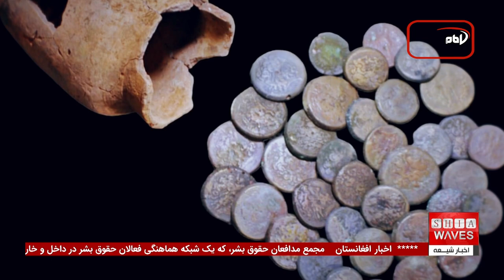وضعیت بحرانی پناهندگان افغان در ایران و واکنش‌های بین‌المللی، مداخله جهانی مورد نیاز است!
گزارش‌ها از بدرفتاری با پناهندگان افغان در ایران: مجمع مدافعان حقوق بشر از سازمان ملل خواست به داد این مهاجران برسد.
مجمع مدافعان حقوق بشر به تازگی از سازمان ملل و جامعه جهانی خواسته است تا به وضعیت نگران‌کننده مهاجران افغانستانی در ایران رسیدگی کنند. این نهاد مستقر در ژنو، از سازمان ملل درخواست کرده تا با ارسال نماینده‌ای به تهران، وضعیت مهاجران را بررسی کرده و با مقام‌های ایرانی درباره برخوردهای غیرانسانی و حملات جمعی به این پناهندگان گفت‌وگو کند.
 در روزهای اخیر، گزارش‌هایی از بدرفتاری‌های گسترده و حملات جمعی به پناهندگان افغان در چندین شهر ایران، از جمله تهران، منتشر شده که نگرانی‌های حقوق بشری را برانگیخته است.

برنامه را با چند خبر کوتاه ادامه می‌دهیم:

بازگشت بیش از ۳ هزار سوری از اردن به سوریه از ابتدای ۲۰۲۴: کمیساریای امور پناهندگان سازمان ملل اعلام کرده است که بیش از ۳۰۰۰ پناهنده سوری از ابتدای سال جاری از اردن به کشورشان بازگشته‌اند.

افتتاح کاخ ییلدیز ترکیه: درهای کاخ ییلدیز در استانبول پس از ۶ سال مرمت، با حضور رجب طیب اردوغان، رئیس‌جمهور ترکیه به روی گردشگران باز شد.

کشف ۶۳ مقبره جدید در مصر: هیئت باستان‌شناسی مصر از کشف ۶۳ مقبره جدید در شمال مصر خبر داد که شامل مقادیر قابل توجهی سکه‌های طلا و برنزی است.

تغییرات اقلیمی و خشکسالی در مراکش: تغییرات اقلیمی باعث خشکسالی شش‌ساله در مراکش شده که بخش کشاورزی کشور را به شدت تحت تاثیر قرار داده است.

کشته شدن یکی از عوامل حمله بزرگ کراچی: یکی از مظنونین اصلی حمله بمب‌گذاری در کراچی پاکستان در سال ۲۰۱۳ کشته شد.

گزارش‌های بدرفتاری با مهاجران افغان در ایران: مجمع مدافعان حقوق بشر از سازمان ملل خواسته است تا برای کاهش برخوردهای غیرانسانی با پناهندگان افغان در ایران اقدام کند.

افغانستان در میان ۱۰ کشور آسیب‌پذیر از تغییرات آب‌وهوایی: سازمان بین‌المللی مهاجرت گزارش داده که افغانستان از کشورهایی است که بیش‌ترین آسیب را از تغییرات اقلیمی متحمل شده است.

دانشمندان خواستار نجات یخچال‌های طبیعی: گزارش جدیدی هشدار داده است که ذوب یخچال‌های طبیعی می‌تواند موجب افزایش سطح دریا و فاجعه‌های زیست‌محیطی شود.

برای کسب جزئیات بیشتر در مورد هر یک از این اخبار، ویدیو کامل برنامه را تماشا کنید و اطلاعات دقیق‌تری را از تحلیل‌های کارشناسان ما دریافت کنید. این ویدیو به بررسی عمیق این اخبار پرداخته و به شما کمک می‌کند تا با آخرین تحولات آشنا شوید.

ویدیوهای مرتبط